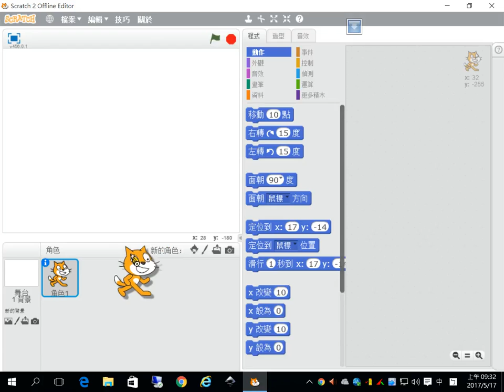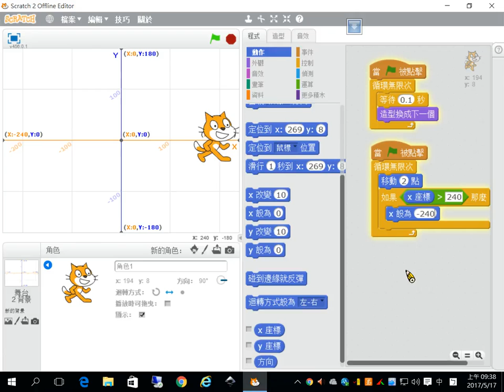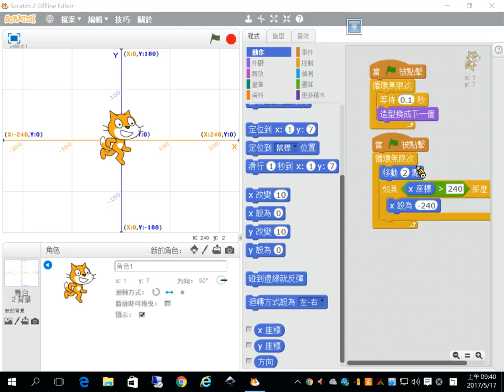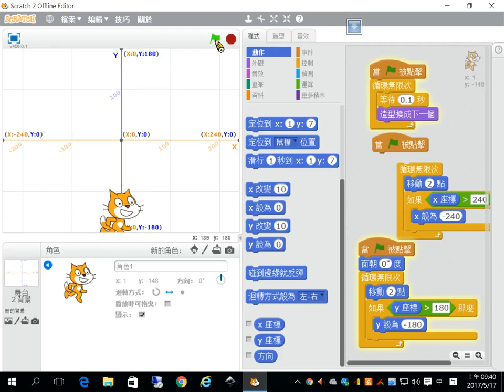穿牆走 右出左進入 上出下入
scratch 利用座標位置的改變，做成穿牆的錯覺效果